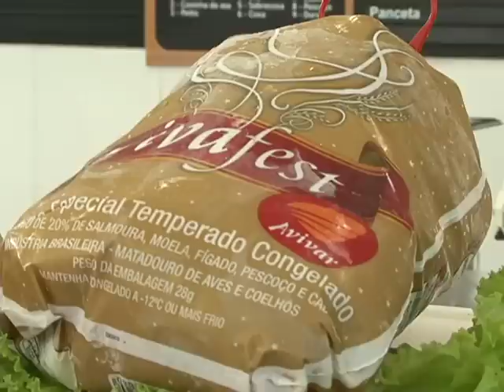VENDA DE CARNES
Faltam poucos dias para o Natal e as vendas de carnes para as festividades já aumentaram.